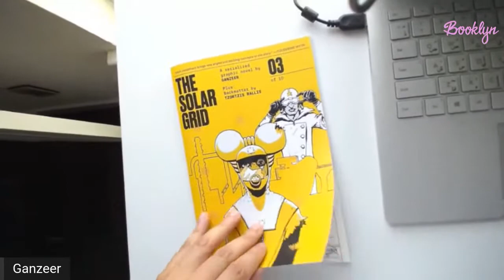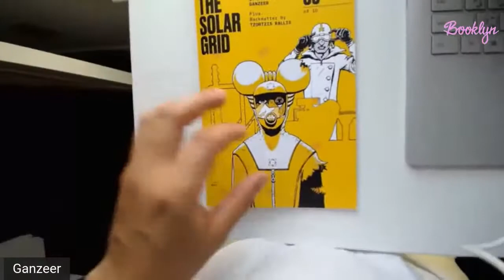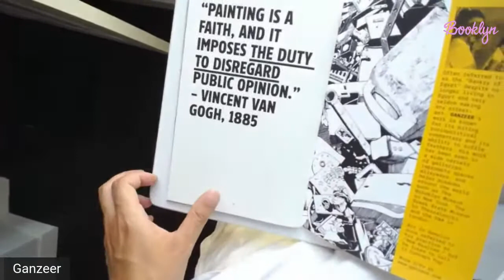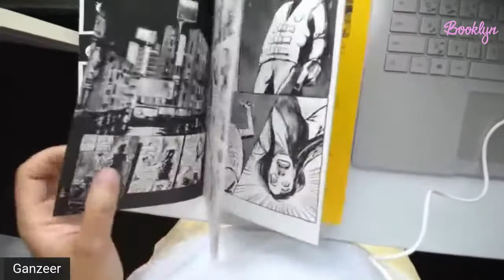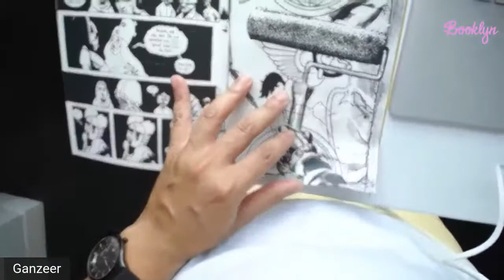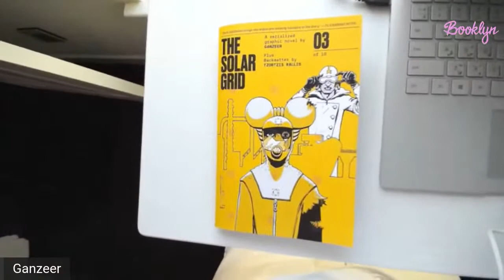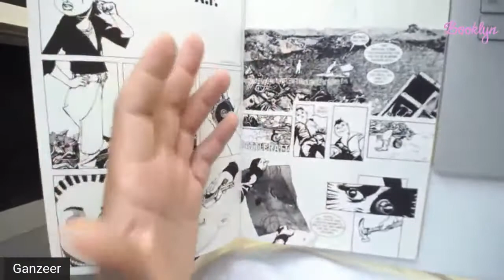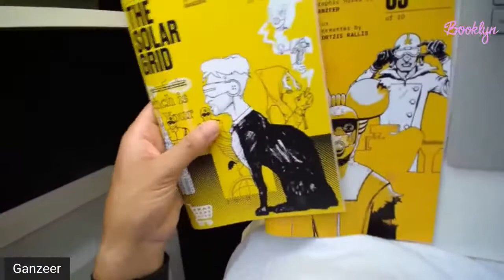Ganzeer presents THE SOLAR GRID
Ganzeer reveals and discusses their favorite book, SOLAR GRID, in tonight's episode of MY FAVORITE BOOK.

Ganzeer operates seamlessly between art, design, and storytelling. His work has been seen in a wide variety of art galleries, impromptu spaces, alleyways, and major museums around the world. He is also the recipient of Foreign Policy's Global Thinker Award.

Egyptian born, he is now based in Houston, Texas.

Follow Booklyn, Inc. on Instagram @booklynart